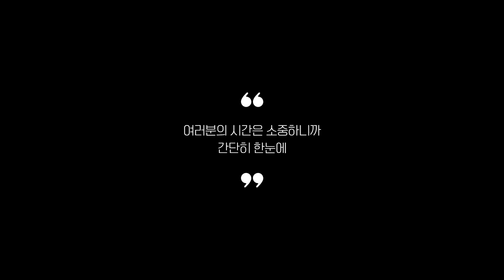리뷰 좋은 불멍무드등 추천 2023 Best 5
0:25
5위
흔들리는 LED 캔들무드등 (1만 5천원)

0:37
4위
쁘띠끄 불타는 장작 무드등 (1만 5천원)

0:48
3위
윰스모르 불멍무드등가습기 (2만 8천원)

0:59
2위
라다미노 불멍무드등 (2만 6천원)

1:11
1위
홈마인 불멍 벽난로 무드등 (3만 3천원)